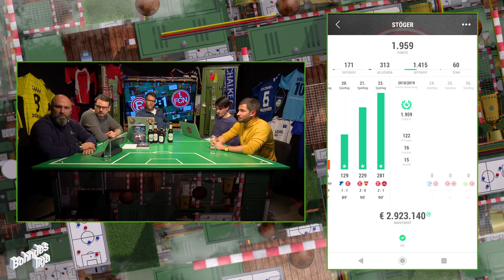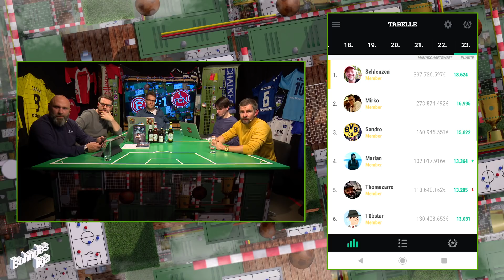23. Spieltag der Fußball-Bundesliga mit Micky Beisenherz | Saison 2018/2019 Bohndesliga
Hoher Besuch in den heiligen Bohndesliga-Hallen: Micky Beisenherz (u.a. Stern-Autor, MML-Podcast) schaut vorbei und spricht mit uns über das Geschehen in der Fußball-Bundesliga. Top-Thema der Woche: Christian Heidels Abschied auf Schalke. Aber auch Borussia Dortmunds Sieg gegen Leverkusen kommt nicht zu kurz. Außerdem: Tobi analysiert den SC Freiburg, Nils wundert sich über die Augsburger Krise, Etienne liefert seinen gewohnten Eintracht-Monolog und Niko begräbt Werders Europapokal-Hoffnungen.